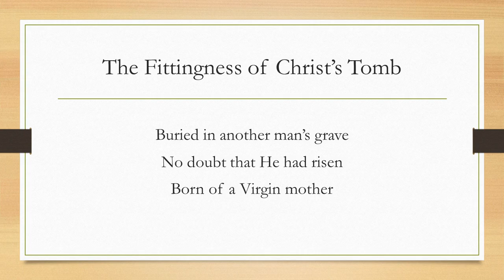3 Facts About Christ's Tomb | 30 second Aquinas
Another man's grave, evidence of the Resurrection, analogy to Virgin Birth

Transcript
There are three things fitting about the tomb Christ was laid in.
First, it is fitting that a man who died for the sins of others was buried in another man’s grave.
Second, as this was a new tomb, its later being found empty left no doubt that He had risen.
Third, it is fitting that He be buried in a new grave, who was born of a Virgin Mother.